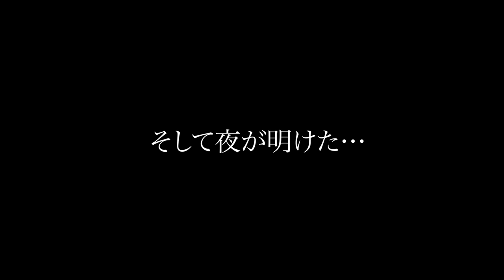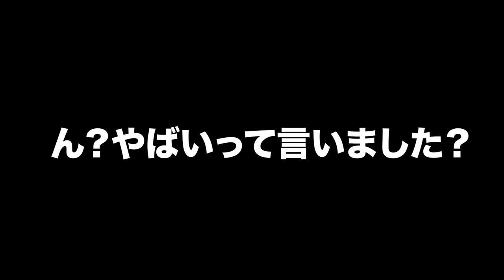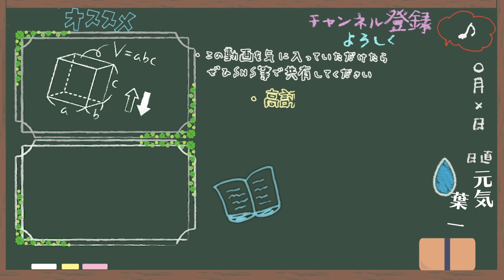偉大な先輩とドッキリレベルの実験をしてきました。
元気先輩

‹使用音源›
「甘茶の音楽工房」